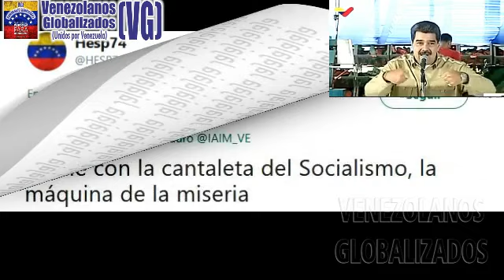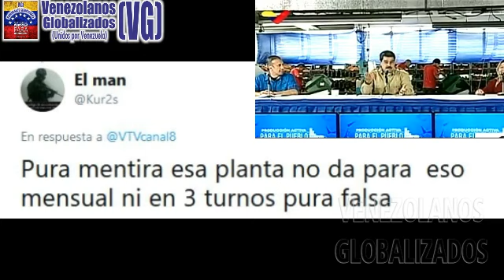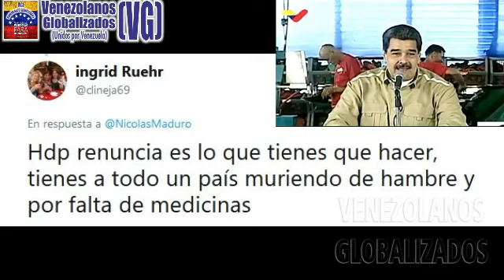(29/1/2020) – MADURO DlCE QUE USA “ZAPAT0S VlEJ0S”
(Enero / 2020)  –  VENEZUELA